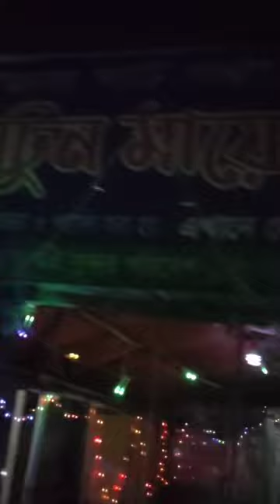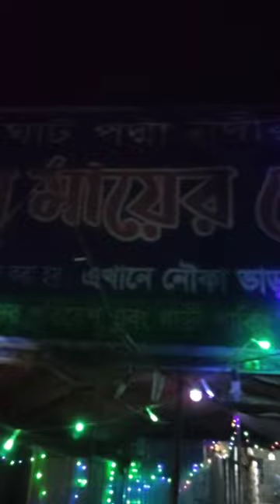নদীর পাশে বসে চটপটি খাওয়ার অনুভূতি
আসসালামু আলাইকুম
জায়গাটি অবস্থিত রাজবাড়ী সদর উপজেলায় গোদার বাজার ঘাট সুমাইয়া টি স্টোর।
আমরা গিয়েছিলাম নদীর পাড়ে ঘুরতে হঠাৎ দেখলাম যে লাইটিং কিছু একটা জ্বলছে তা দেখে নদীর পারে দিয়ে হাটতে হাটতে সেখানে গেলাম সেখানে গিয়ে দেখলাম বিশাল এক কারবার নদীর বাঁধের কাজ করতেছিল তাই তার দোকানটি একটু ভেতরের দিকে নিয়ে গিয়েছে অস্থায়ীভাবে রেখেছে কিন্তু অস্থায়ী ভেবে কেউ ছোট করে দেখবেন না কারণ উনার ওই দোকানটি খুব রানিং এবং সেখানে অনেক কিছুই পাওয়া যায় মোটামুটি একটা টুরিস্ট স্পট বলা চলে এখানে অনেক মানুষ বিকেলে সময় কাটাতে আসে এবং বিশেষ করে বিশেষ দিনগুলো আছে বছরের সেই সময় খুব ভিড় থাকে।

নিচে আমার ওয়েবসাইট , ফেসবুক ইনস্টাগ্রাম এবং আমার পেজের লিংক দেওয়া আছে এখানে গিয়ে সকলে আমাকে সাবস্ক্রাইব করবে এবং ফলো করবেন এবং অবশ্যই অবশ্যই আমার এই চ্যানেলটিকে সাবস্ক্রাইব করবেন লাইক কমেন্ট করবেন।